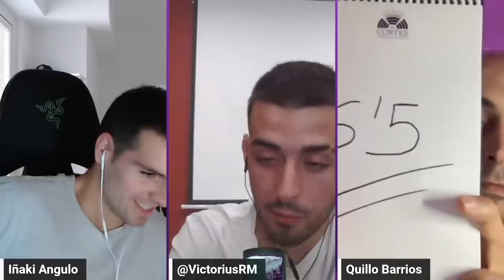"CON TCHOUAMENI DE TITULAR HEMOS VISTO AL MEJOR MADRID DE LA TEMPORADA": NOTA Y MÁS CON QUILLO Y VIC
Tertulia que hacemos los viernes en el otro lado junto a @quillobarrios y Victorius en la que analizamos la actualidad del Madrid centrada en qué está pasando con Kylian Mbappe y su posible salida, renovación o lo que este buscando con el PSG y además el papel del Real Madrid en todo este circo. Y también, aunque yo haré mi vídeo próximamente, aprovechamos esta tertulia para analizar a los centrocampistas del Madrid de la temporada 22-23 y ponemos nota a Fede Valverde, Modric, Kroos, Ceballos, Tchouameni y Camavinga.